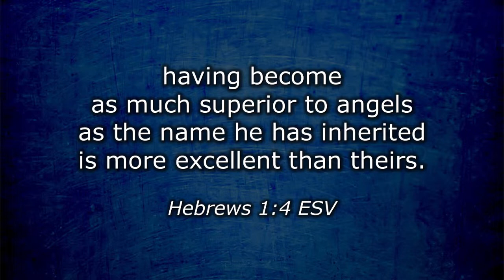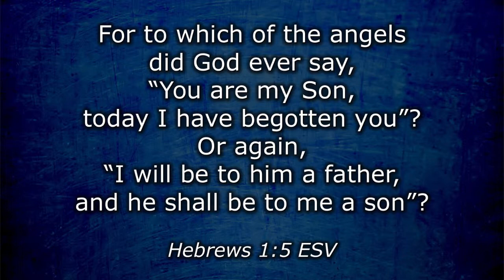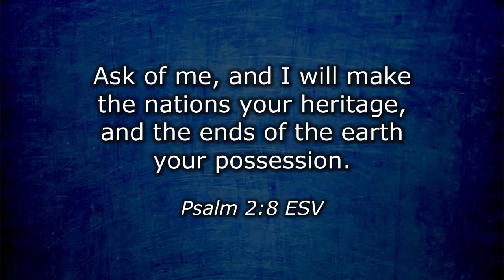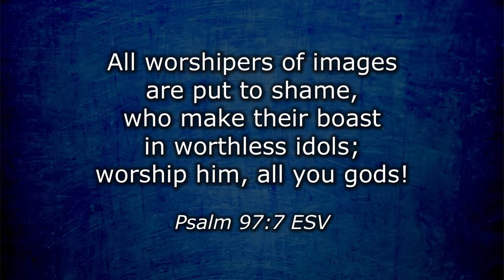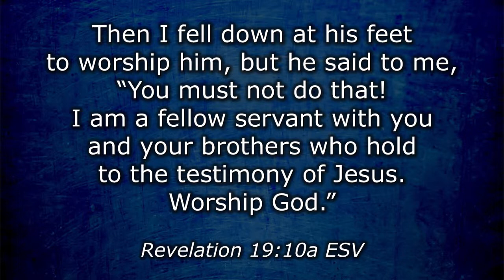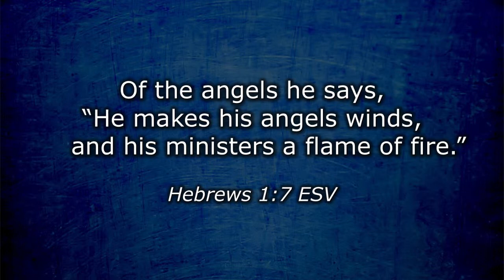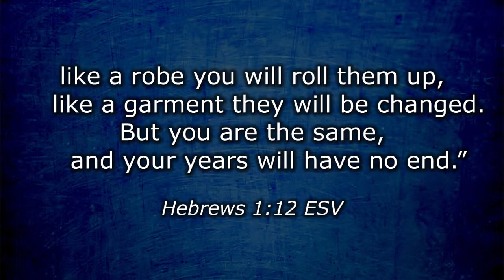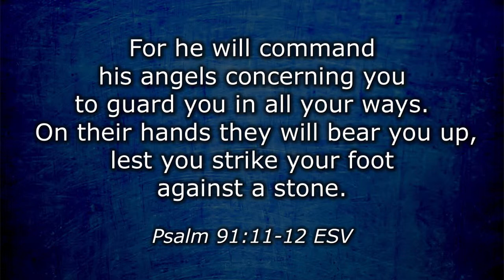Better than Angels - Hebrews 1:4-14 (Bryan Craddock - Calvary Bible Church East)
Hebrews 1:4-14 presents the biblical view of angels and compares them with Jesus Christ to show us four reasons that he is more important. This message is part of the Fall 2013 "Good News for Mystic Seekers" series at Calvary Bible Church East in Kalamazoo, Michigan.